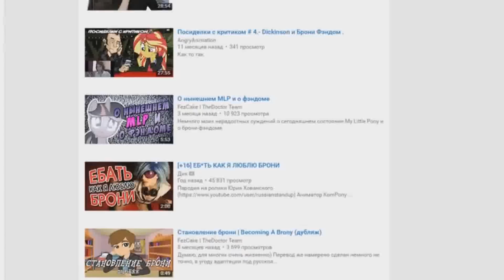Я СПАС БРОНИ ФЭНДОМ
Спасти брони фэндом. Я спас брони фэндом!
Теперь не нужно беспокоится что брони фэндом скатывается! Я Черта его спас и вам не о чем беспокоится!

Внимание! Видео является шуткой!